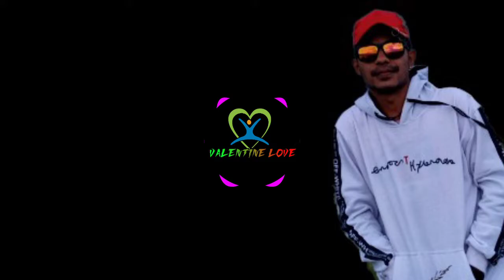DJ SLOW♪️♡️SPECIAL VALENTINE♡️ [♡️HANS LSIWA REMIX 2020♡️ ]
PECINTA MUSIC🔊♪️

Original Remix; @hanslsiwa

3NJOYYYYY♪️🍁🤘